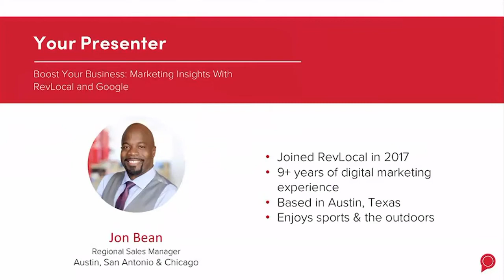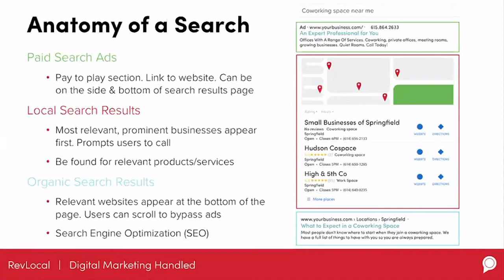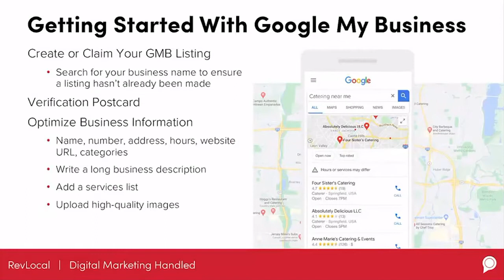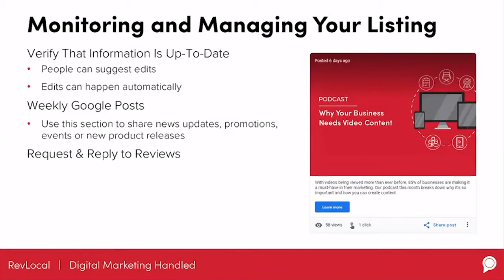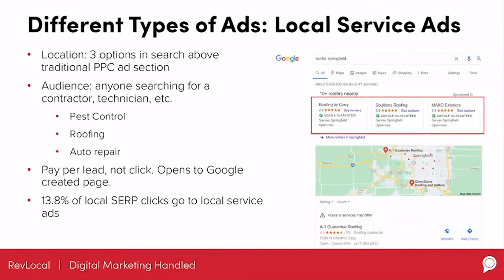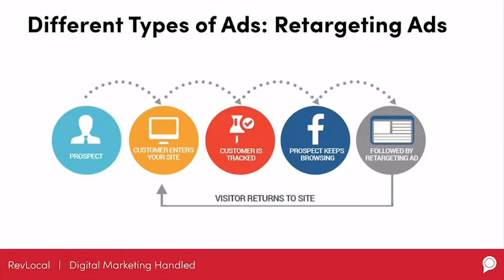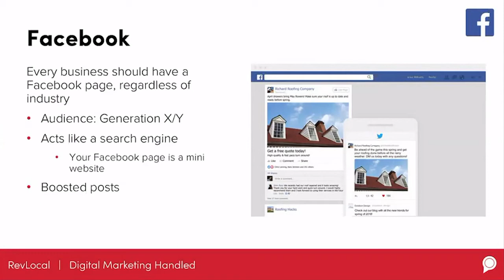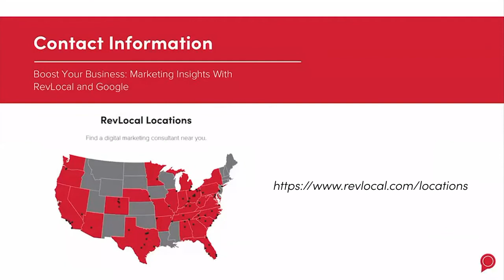Boost Your Business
This workshop took place on November 19, 2020. In this recording, you’ll hear the latest online marketing insights from RevLocal Regional Sales Manager, Jon Bean. We’ll show you how to leverage Google search, social media and paid advertising strategies specific to your business’s industry

What You Will Learn:
- Latest search patterns and how they impact your business
- New ways to optimize your Google My Business (GMB) listing 02:19
- Successful paid advertising strategies to better target new customers 10:40
- Best practices for using social media to build your brand online 18:00